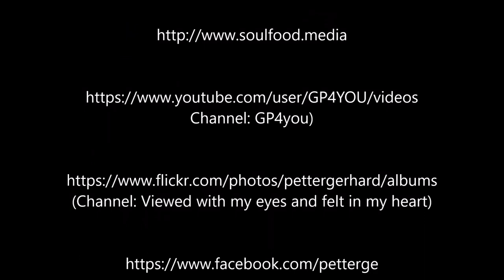Marine Lumiszenz 1, Isla de la Plata, Equador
Mystical marine luminescence after we departed in Isla de la Plata
Mytische Marine Lumiszenz (Meeresleuchten) nach der Abfahrt von der Insel Isla de la Plata